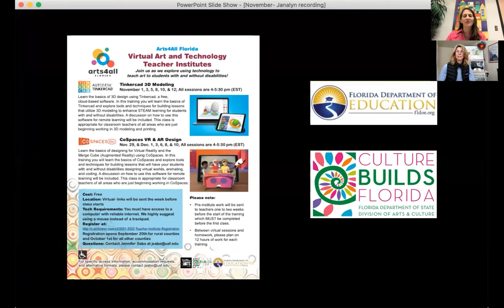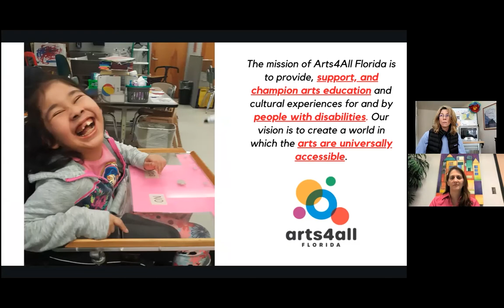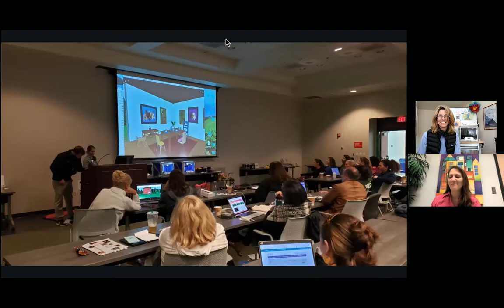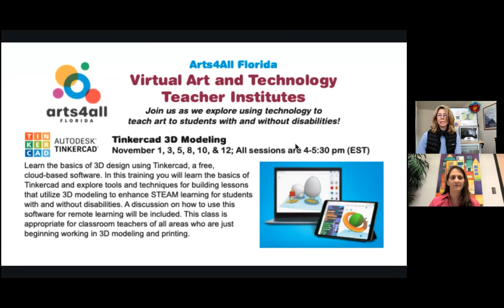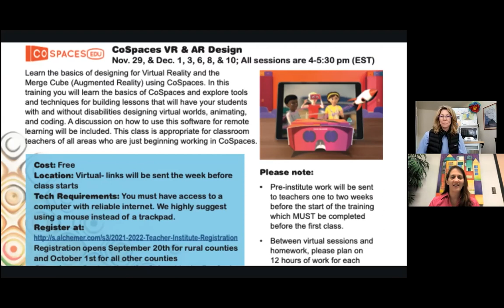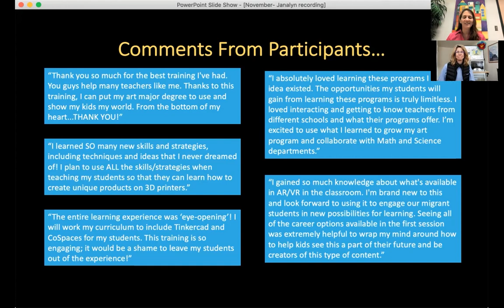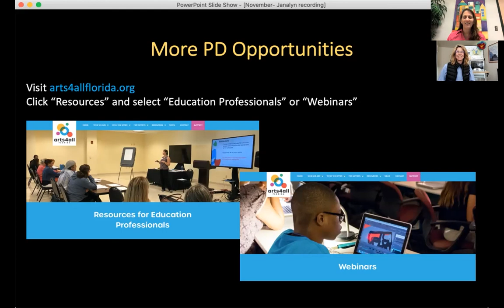Arts4All Florida Art and Technology Teacher Institutes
JoinJennifer Sabo, Arts4AllFlorida’sExecutive Director, in her interview with teaching artist Janalyn Peppel, where they discuss the Art and Technology teacher institutes, including how they got started and what teachers learn!